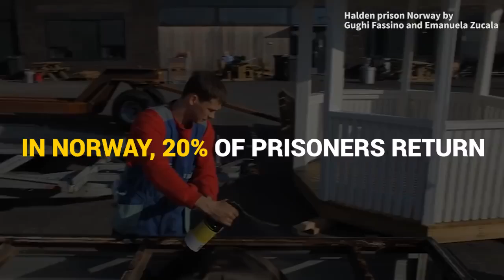Opposing Views || American prison system vrs Norwegian prison system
This channel does not own this content. The original content was created by Opposing Views.

Description: A short video highlighting the differences between prisons in the US and prisons in Norway and the different aims of punishment used in each.